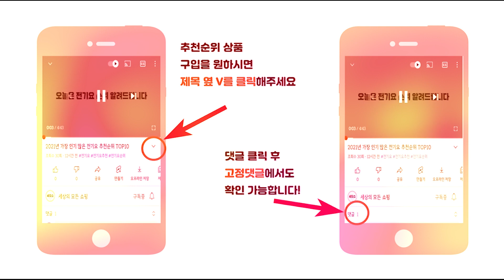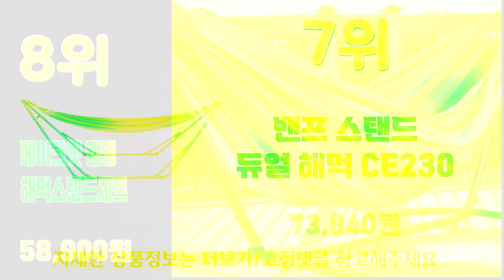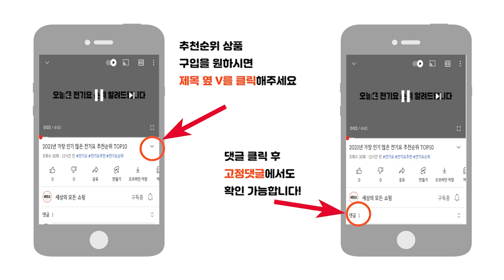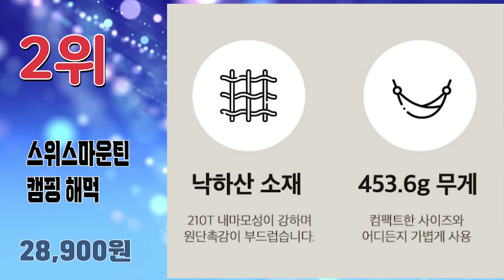2023년 불티나게 팔린 캠핑해먹 추천순위 TOP10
2023년 가장 인기 많은 캠핑해먹 추천순위 TOP10입니다.

🔥캠핑해먹 TOP10🔥

10위 썬파인 더블 해먹 왕특대 + 부속품 풀세트
25,280원

9위 라이프프라임 스탠드 해먹 LF405
74,680원

8위 메이크잇 캠핑 가정용 다용도 해먹스텐드세트
58,900원

7위 밴프 스탠드 듀얼 해먹 CE230
73,840원

6위 탑시가 TCR 아웃도어 해먹 스틱형
21,400원

5위 디어캠프 그네 포함 해먹 풀패키지
99,000원

4위 카르닉 캠핑 해먹 풀세트
21,100원

3위 몽크로스 휴대용 그늘막 + 스탠드 + 해먹 + 보관가방 + 폴대파우치 세트
67,900원

2위 스위스마운틴 캠핑 해먹
28,900원

1위 클레어마망 홈캠핑 가정용 스탠드 프렌치 해먹
60,000원